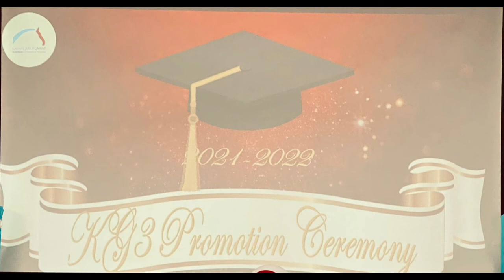JIS KG3 Promotion Ceremony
JIS little stars of KG.3 students celebrated an important event, JIS KG 3 Promotion Ceremony for the class of 2022.
Our little scholars, clad in their gowns and caps received their Preschool Diploma.
Congratulations to our graduates. We wish them all the best for a very bright future.